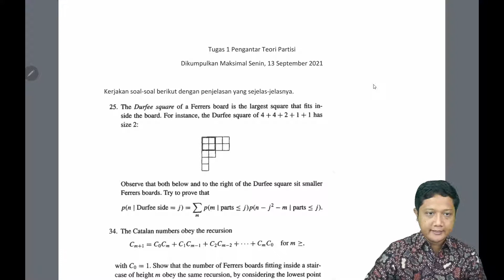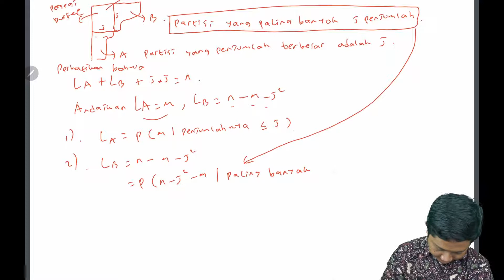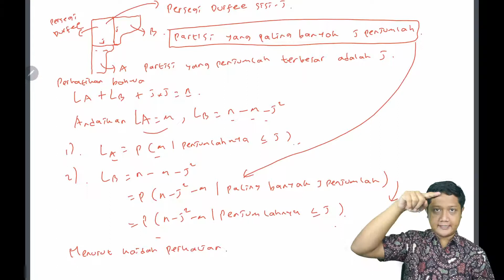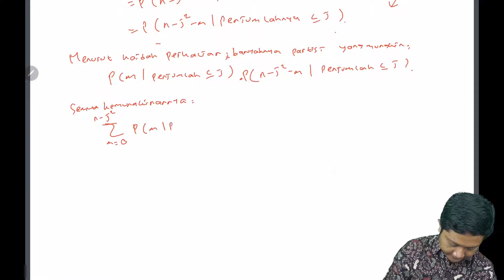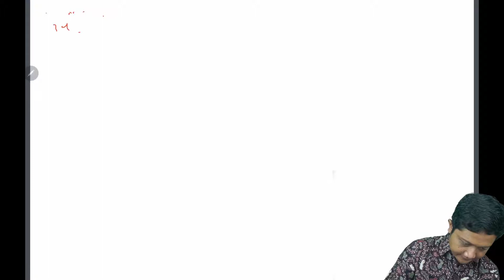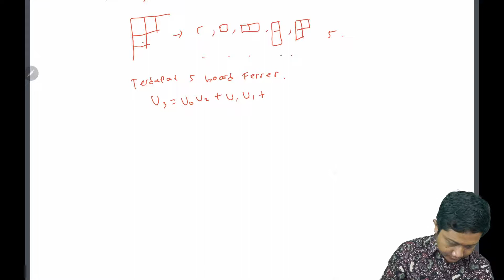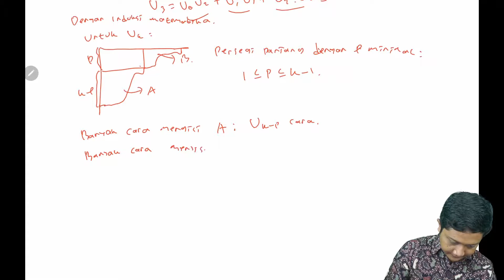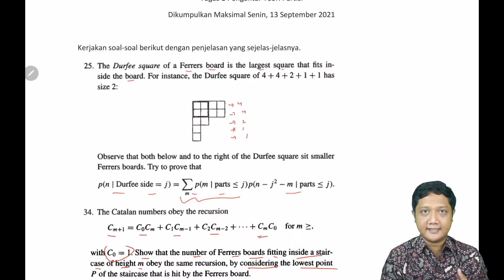Latihan Soal Teori Partisi